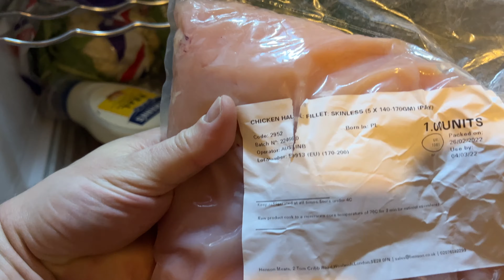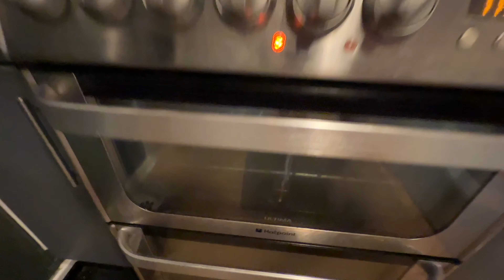Traumatised by the death of a wild pigeon. Gay weekly vlog - funny gay life london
Week 184 - I’ve never been so traumatised over the death of an animal. Even now this page in haunts me. Im sure it was my fault. :-(

Daniel and I are a gay male couple who live in Fulham, London. We film every day and share our lives with you. We document all aspects of our lives together. This includes the good, the bad and everything else in between.

In this episode Daniel is still in Albania and it’s always nice to have the lodge bed to myself and my beautiful ginger wirehaired Vizsla dogs.

Daniel has been promising to pass his car driving test for such a long time now. So he took his fathers car into the local salt fields to practice.

We are always big on food and Daniel and I are both cooking beautiful delicious dishes which are (in my mind) very healthy indeed.)

So, I have a idea to change all my clothing and look a little younger, a little fresher and much more in keeping with my work which is a creative producer of websites and social media.

I’ve had so much cosmetic surgery over the past couple of years that I need to match my youthful, good looks with my outfit.

So, in the name of fashion. Olaf, my neighbour and I popped out to the local shopping centre to get me kitted up.

Wow, what a lot of different food dishes today from whitefish to soups, some wonderful chicken Which Daniel prepared in Albania.

The market is amazing Albania especially for fresh fruit and vegetables. I’m sure we have some things like this in the UK but the fruit look so much better there.